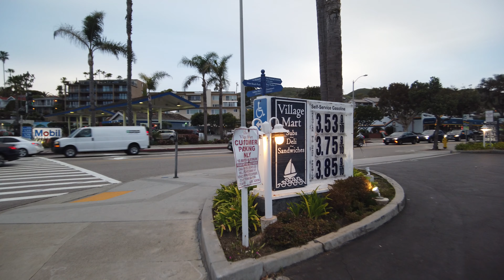Downtown Laguna Beach California USA | 4K Walking Tour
This videos featured comment is by Asia Night: Walking in Asia, check out their channel.

Camera used
Microphone used